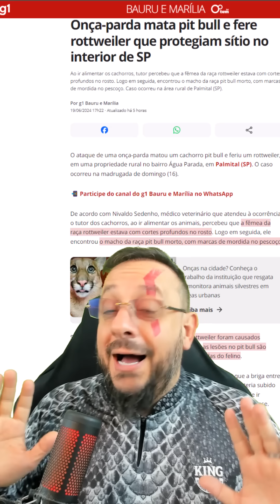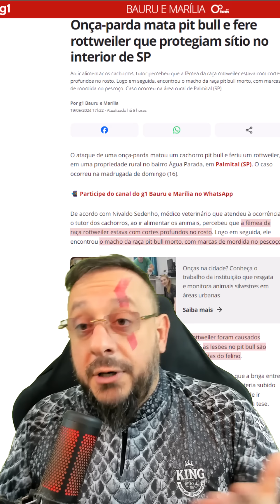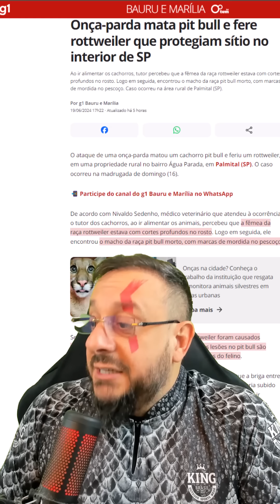Onça-parda mata pit bull e fere rottweiler que protegiam sítio no interior de SP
No canal do YouTube Biólogo Henrique - o Biólogo das Cobras exibe a biologia das Serpentes de maneira inusitada, abordando temas em defesa da fauna silvestre, da Ciência, combate à pseudociência, defesa do profissional Biólogo, do meio ambiente, preservação da natureza, educação ambiental, zoologia, ecologia, sustentabilidade, saúde e cultura nerd.